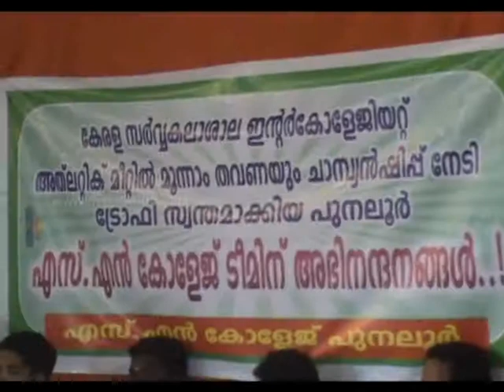s n college